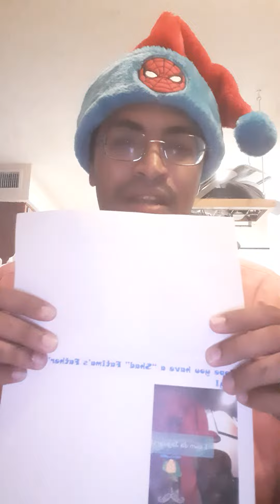Rob da Builder Resurgent: Fatima's Father's Day (Layaway Edition)